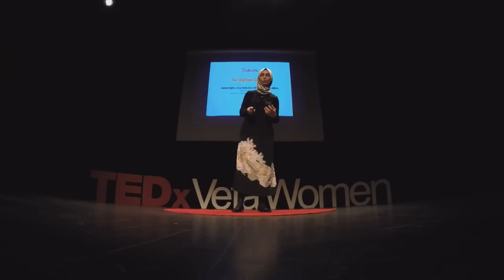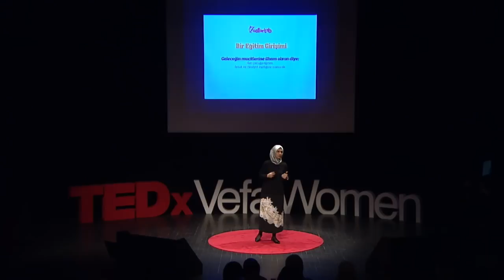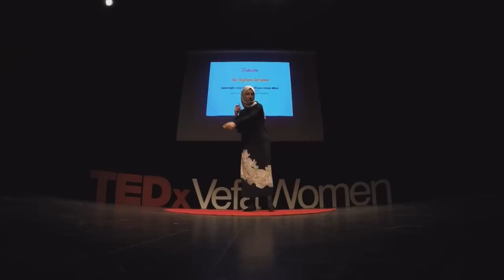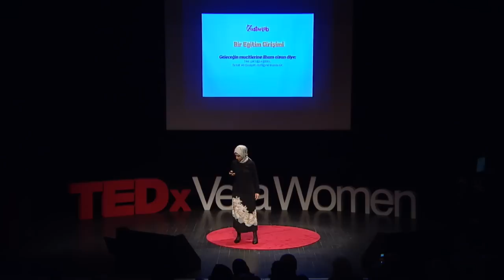Orada Bir Gök Var Uzakta | Sümeyye Ceylan | TEDxVefaWomen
Ormana sadece mangal yakmak için değil, büyüteçle bilim yapmak için de gidilsin istiyoruz. İstanbul’da doğa ile bağı kopmuş bir mahallede geçen çocukluğu sonrası gittiği Avusturya’da, Viyana Üniversitesi Matematik Bölümü’nde lisans ve yükseklisans eğitimini hem matematikte hem de pedagoji alanında tamamlayan Sümeyye Ceylan, 2012'de anavatanı Türkiye'ye döndüğünde  eğitim sisteminin çalışma biçimini değiştirecek çalışmalar yapmak, çocuk dostu, oyun ve hayal gücüne dayalı bir eğitim metodolojisi oluşturmak istedi. Bunun için eğitim içerikleri, oyunlar, eğitim materyalleri, eğitim mekanları ve bilimsel sergiler tasarlayan bir sosyal girişim olan Usturlab Atölye’yi kurdu. Viyana Kuffner Rasathanesi'nde aldığı Astronomi eğitimi ve İstanbul Medeniyet Üniversitesi Felsefe Bölümü'nde sürdürdüğü Felsefe doktorası çalışmalarını daha da derinleştirmesini sağladı.
Usturlab tarafından tasarlanan ve yürütülen “Orman Kaşifleri” doğada bilim eğitimi programı ile 70.000'den fazla çocuk ve genç, doğada oyun temelli ücretsiz bilim eğitimi aldı ve onlarca biyolog orman pedagojisi ve açık hava eğitimi ile tanıştı. Yürüttüğü projelerde Türkiye genelinde 100.000'den fazla çocuk astronomi, ekoloji, biyoloji, mikrobiyoloji, matematik, kodlama, robotik, sanat ve felsefe alanlarında ücretsiz eğitim aldı. Çeşitli eğitim kurumları ve kamu kuruluşları ve özel şirketler için danışmanlık yapmaya devam eden Ceylan’ın ilgi alanları doğa ve oyun temelli bilim eğitimi, matematik felsefesi, mantık, bilim tarihi, STEAM eğitimi ve sosyal girişimciliktir. This talk was given at a TEDx event using the TED conference format but independently organized by a local community.